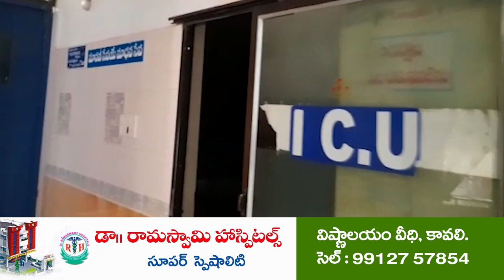సాగుచేసే ప్ర‌తి రైతుకు 10వేలు సాయం అందిచాలి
- చలో విజయవాడ విజయవంతం చేయండి
- ఆగస్టు 7న విజయవాడలో రైతుల ధర్నా
- ఆంధ్రప్రదేశ్ రైతు సంఘం పిలుపు